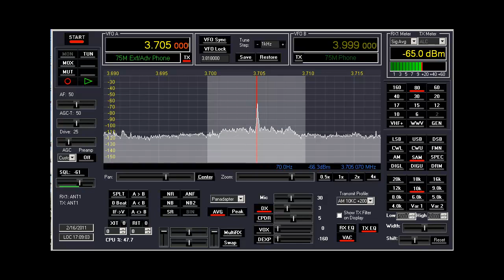Flex 5000A - W3GMS on 3.705 Mhz AM - W1AEX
Watch at 720p full screen for best video clarity!

Joe has a beautiful signal on 75 meters. His audio is very pleasant and the transmitter is very well behaved in the bandwidth department. Watch closely as the video reaches the 1:53 minute mark and you will see the government High Altitude Research Project's transmitter roll up the band through Joe's signal. That's a bit ironic as we were discussing EMI and other sources of interference to HF communications.